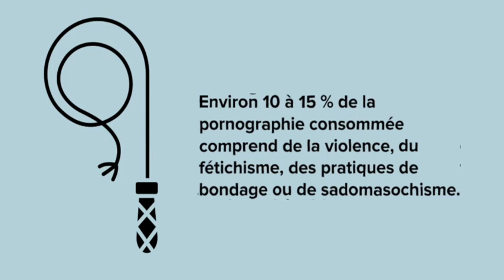La consommation de porno chez les hommes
Quelques chiffres sur la consommation de porno par les hommes.